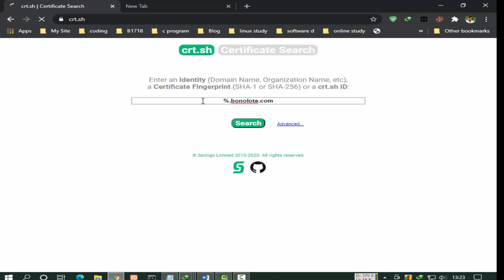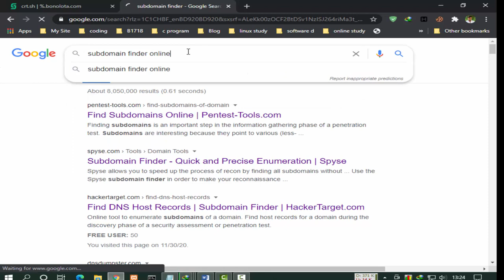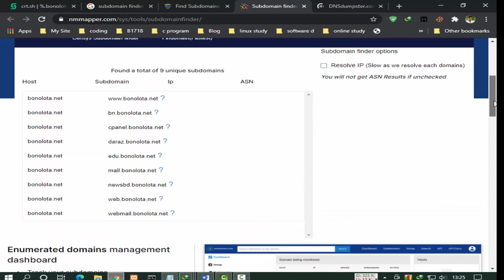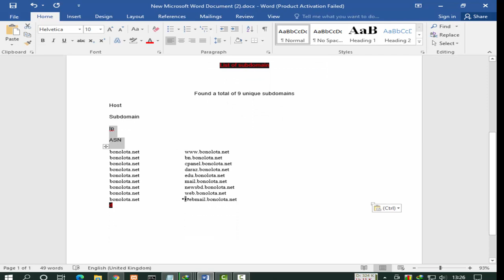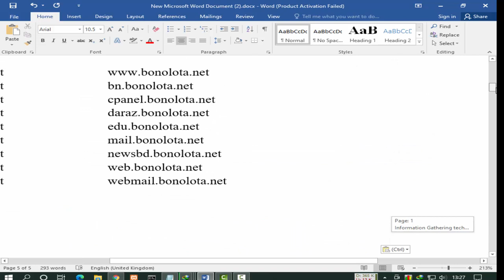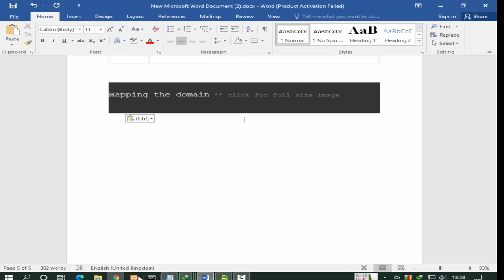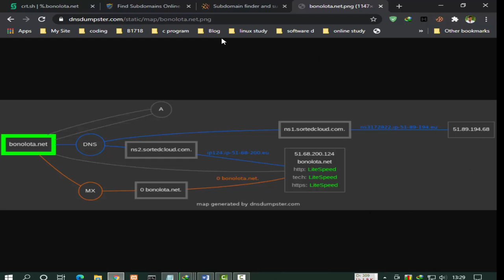sub domain Founder ctr.ch .online tools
Top Subdomain Finder Tools To Find Subdomains.